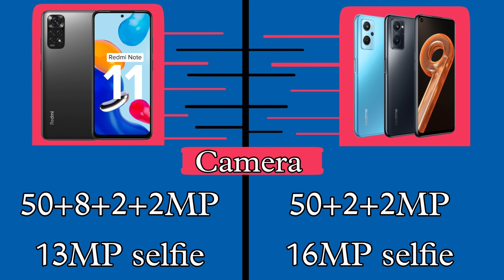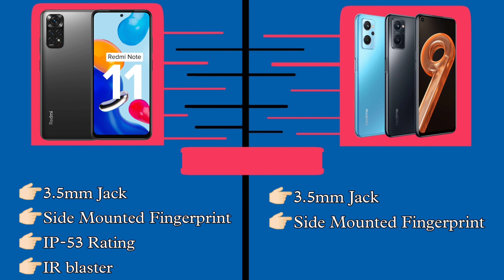Redmi Note 11 vs Realme 9i ||Snapdragon 680 || Full Camera + Gaming Comparison 🤔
Hello guys

video ko pura dekhe or agar video pasand aaye to like krna na bhule .